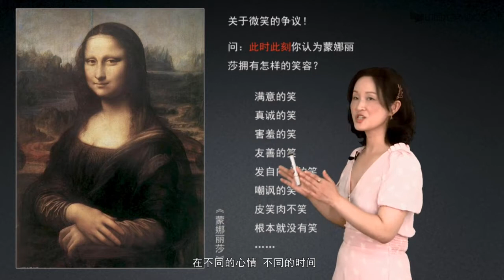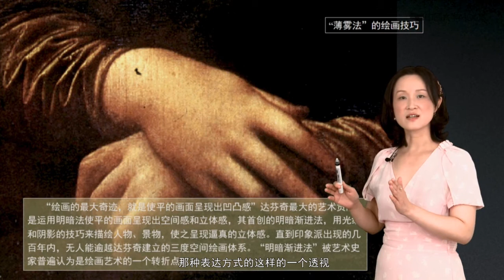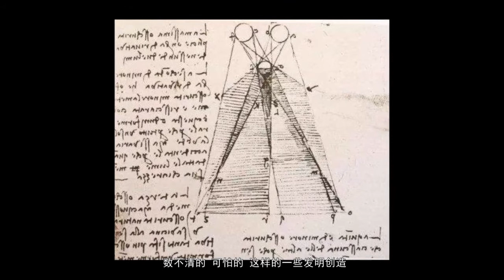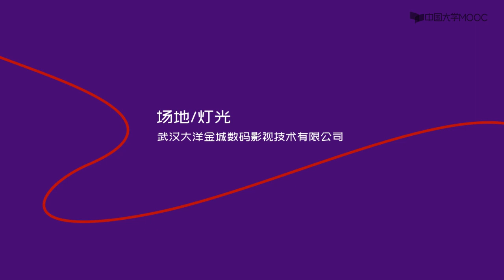4 3 1 达芬奇《蒙娜丽莎》